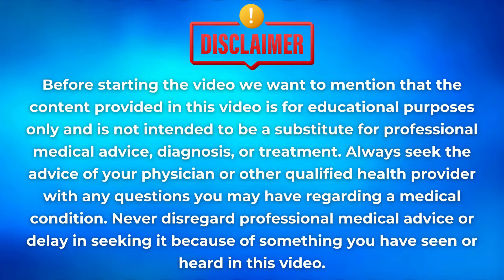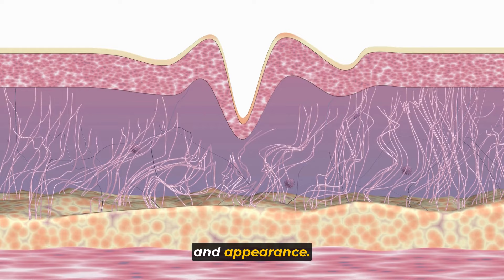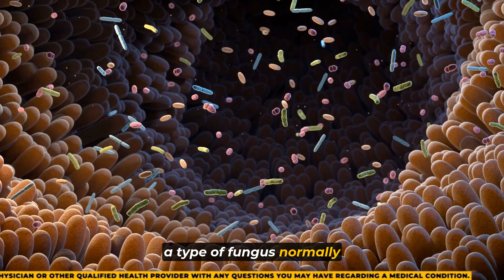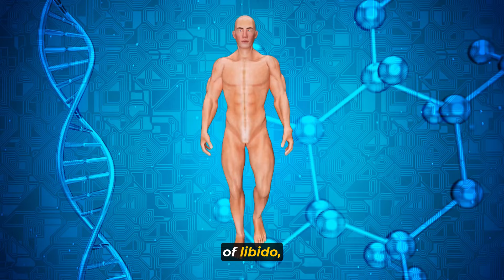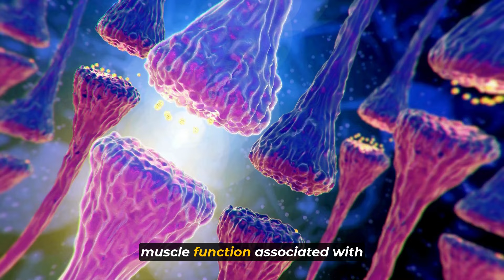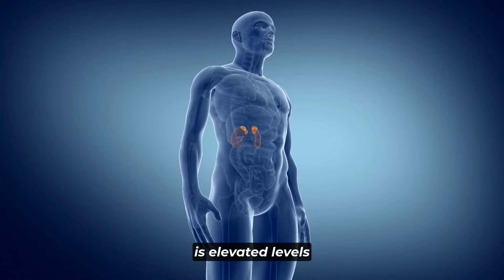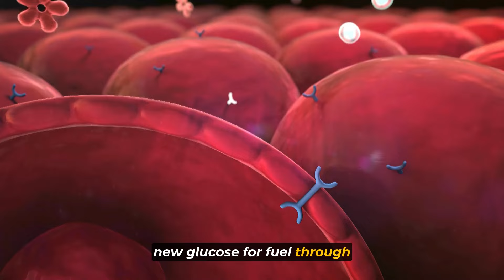7 Signs You're Eating Too Much Sugar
Are you consuming more sugar than you realize? Excessive sugar intake can have serious health consequences, but the signs aren't always obvious. In this video, we reveal the 7 signs that indicate you're eating too much sugar and how it can impact your health.

Excessive sugar consumption is linked to a host of health problems, including obesity, diabetes, heart disease, and more. By reducing your sugar intake, you can improve your energy levels, mood, weight, skin health, and overall well-being.